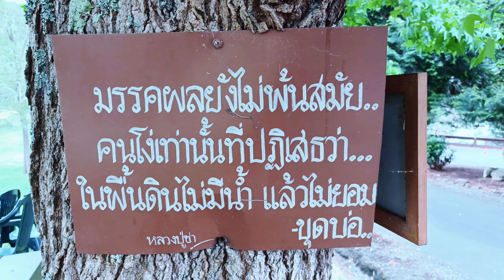Thai temple in Melbourne, Kathina ceremony. วัดไทยในเมลเบิร์น, งานกฐิน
Thai temple in Melbourne, Kathina ceremony
 งานกฐิน, วัดพุทธโพธิวัน วัดไทยในเมลเบิร์น.
เป็นวัดลูกศิษย์สาย หลวงปู่ชา สุภทุโท .🙏
วัดหนองป่าพง จ.อุบลราชธานี  วัดพุทธโพธิวันเป็นวัดพุทธศาสนาสายปฏิบัติตามแนวทางของพระโพธิญาณเถร (พระอาจารย์ชา สุภทฺโท ชาตะ พ.ศ. 2461 มรณภาพ พ.ศ. 2535) มีพระโสภณภาวนาวิเทศ หรือ พระอาจารย์กัลยาโณซึ่งอุปสมบทเป็นพระภิกษุ ตั้งแต่ปี่ 2528 เป็นเจ้าอาวาสอยู่ พระอาจารย์กัลยาโนศึกษาและปฏิบัติธรรมที่วัดหนองป่าพง จังหวัดอุบลราชธานี ในปี พ.ศ. 2528 กับพระอาจารย์ชา และภายหลังจากที่พระอาจารย์ชามรณภาพจึงได้ศึกษาและปฏิบัติธรรมกับพระอาจารย์อนันต์ อกิญฺจโน ซึ่งเป็นพระลูกศิษย์อาวุโสของพระอาจารย์ชา สุภทฺโท.